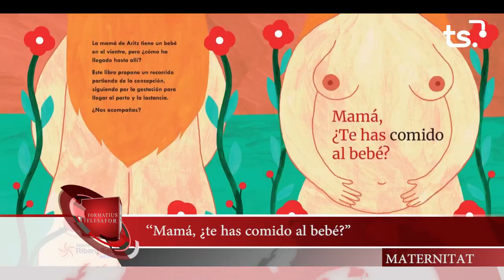INFORMATIU 2023 01 31